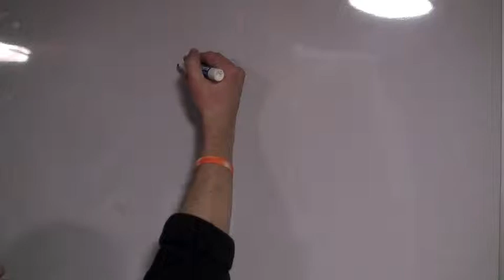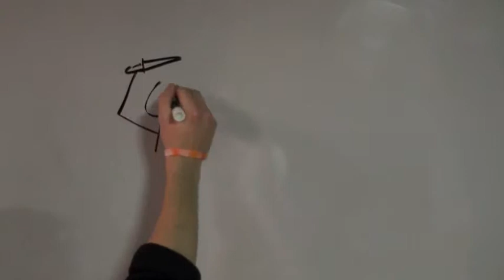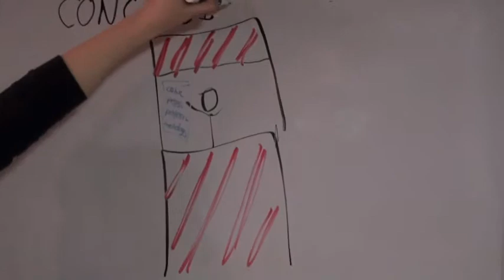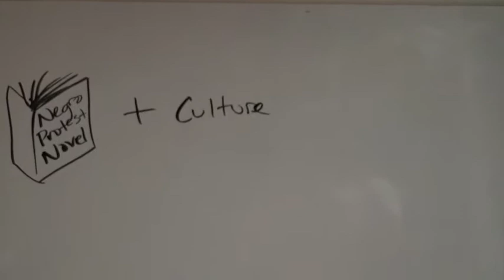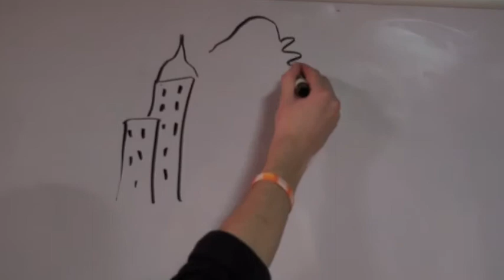Native Son: Bigger Thomas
Native Son AP Lit Project. Earned an A. +.